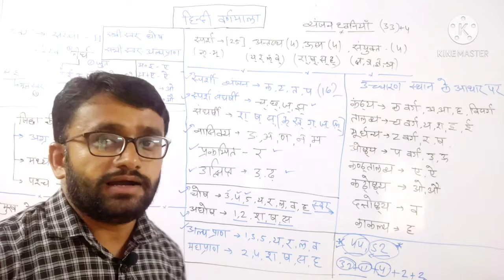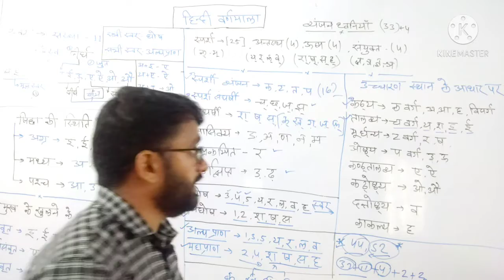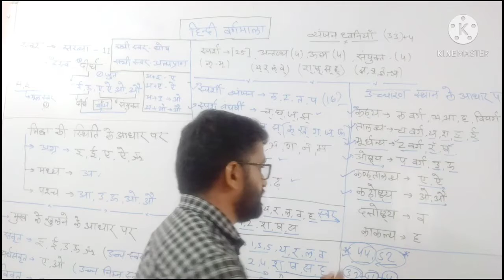हिन्दी व्याकरण - वर्ण विचार , HINDI GRAMMAR- HINDI Fonts , व्याकरण को समझने के लिए जरूरी अवधारणा